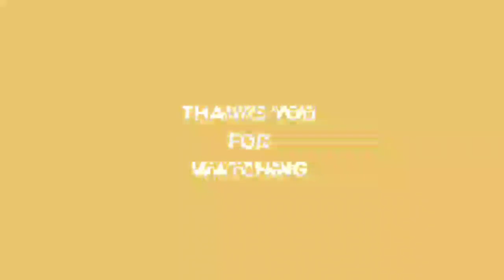Kalau Gak Ada NYALI, gak usah KENALAN !!!